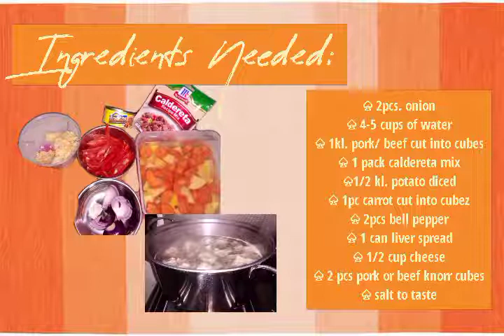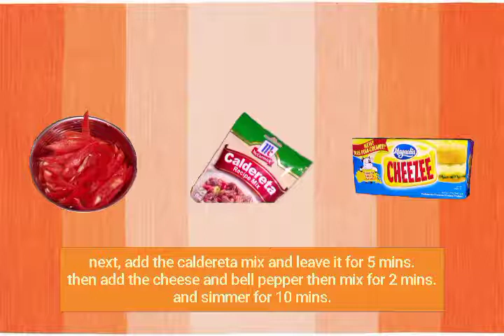Pork Caldereta Recipe | Joycelene Saavedra | Vlog #2